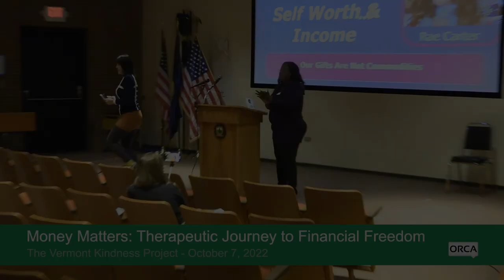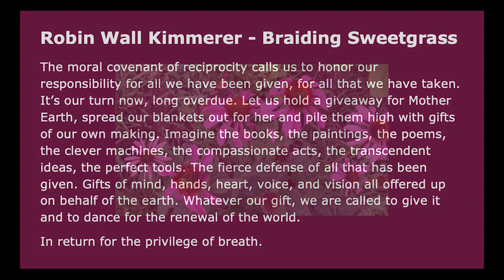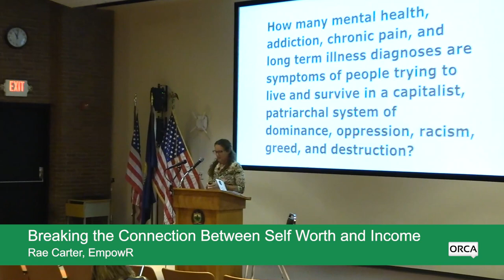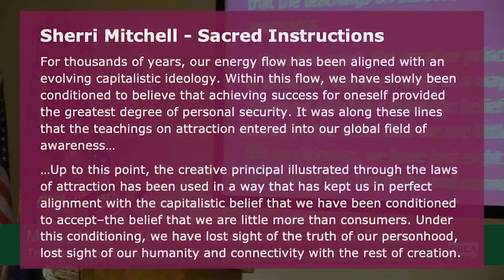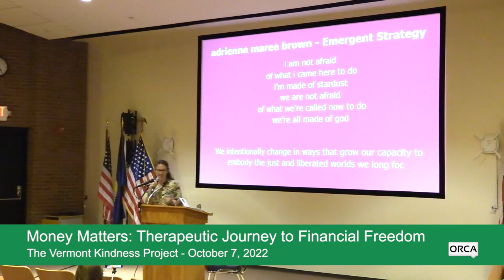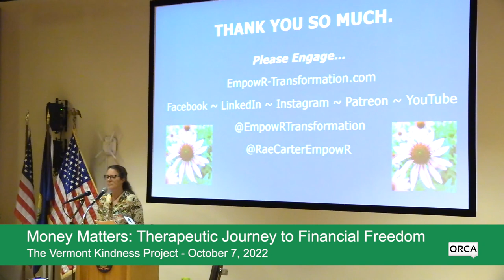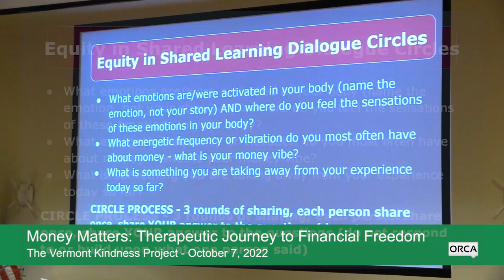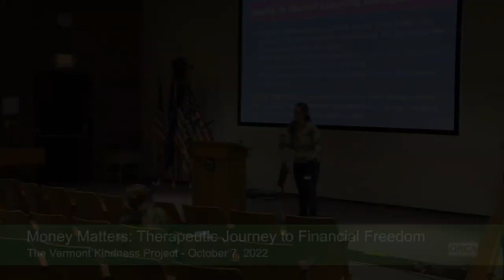The Vermont Kindness Project - Breaking the Connection Between Self Worth & Income 10/7/2022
The Vermont Kindness Project - Money Matters: Breaking the Connection Between Self Worth and Income 10/7/2022